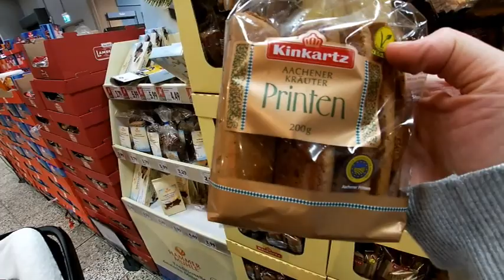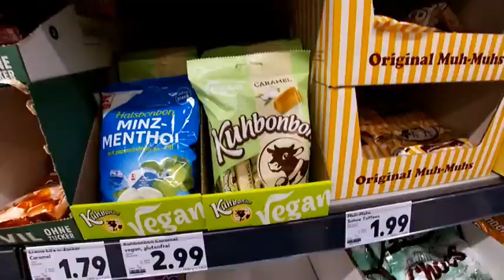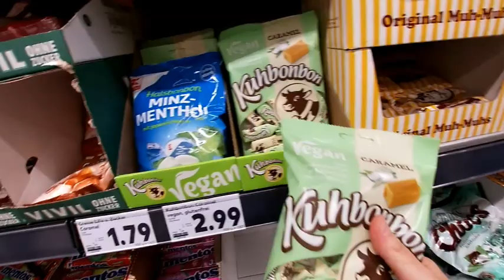VITA IN GERMANIA: Nel supermercato preferito della MERKEL e cornetti homemade